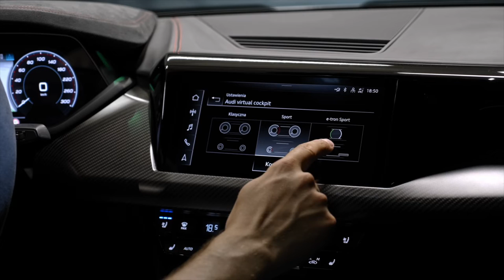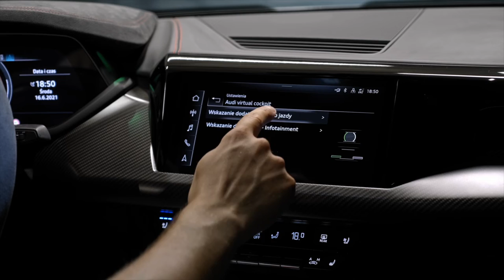Audi RS e-tron GT Light Show / front Matrix LED, rear lights effects, interior ambient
Presentation of the dynamic lights system, interior ambient light and Audi virtual cockpit at 2021 Audi RS e-tron GT.